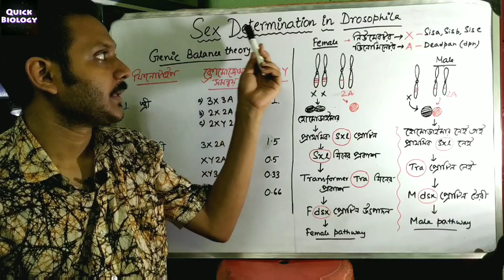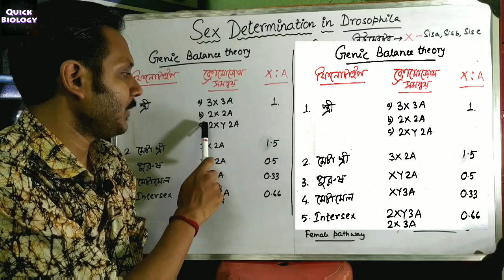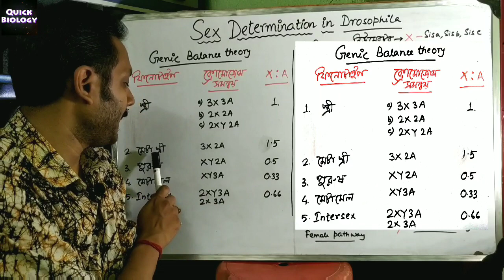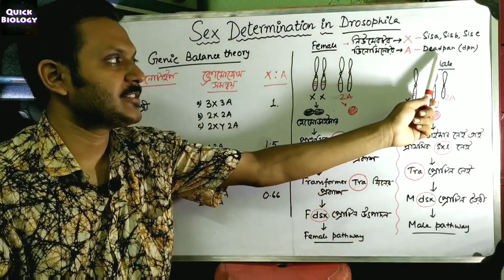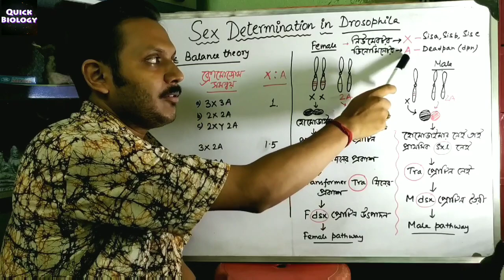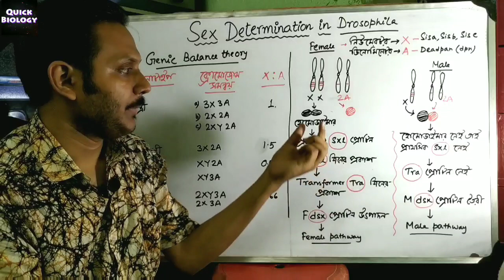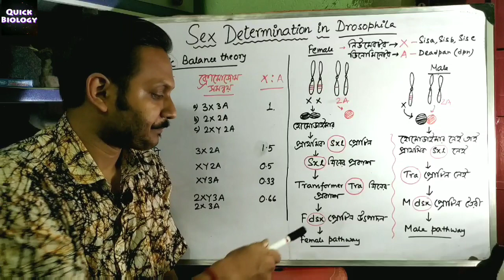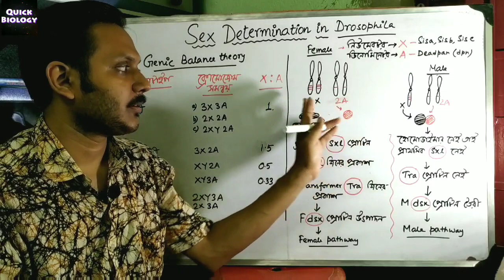Sex Determination in Drosophila in Bengali | Genic Balance theory | Class 12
Genic balance theory, genic balance mechanism in drosophila, genic balance theory class 12, genic balance theory of drosophila, genic balance theory neet, genic balance theoroy of bridges,

The X:A ratio is the ratio between the number of X chromosomes and the number of sets of autosomes in an organism. This ratio is used primarily for determining the sex of some species, such as drosophila flies and the C. elegans nematode.[1] The first use of this ratio for sex determination is ascribed to Victor M. Nigon.[1]

Generally, a 1:1 ratio results in a female and a 1:2 ratio results in a male. When calculating the ratio, Y chromosomes are ignored. For example, for a diploid drosophila that has XX, the ratio is 1:1 (2 Xs to 2 sets of autosomes, since it is a diploid). For a diploid drosophila that has XY, the ratio is 1:2 (1 X to 2 sets of autosomes, since it is diploid).[2] Drosophilla sex chromosome ratio determines the factors it incodes which enhances the synthesis of sxl protein which in turn activates the female specific pathway.